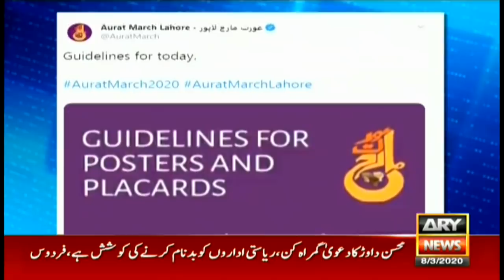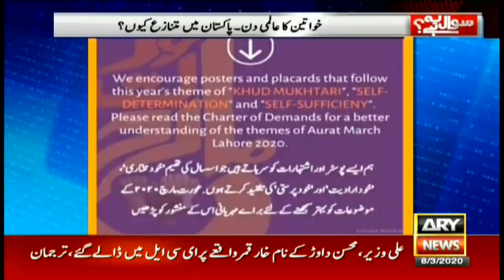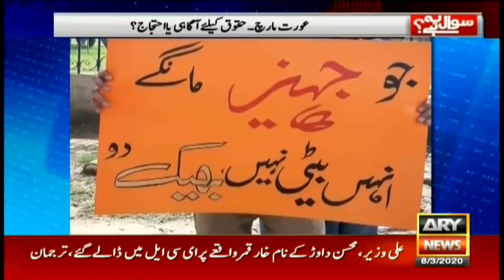New changes in Women's March? Maria Memon's point of view